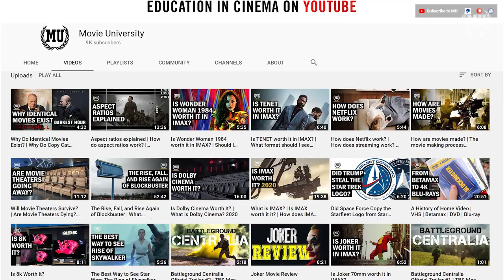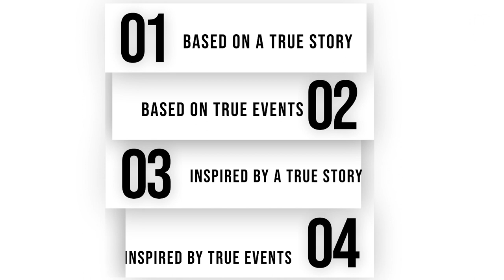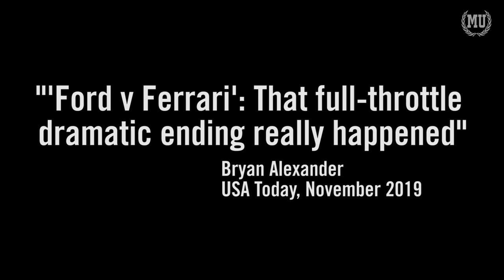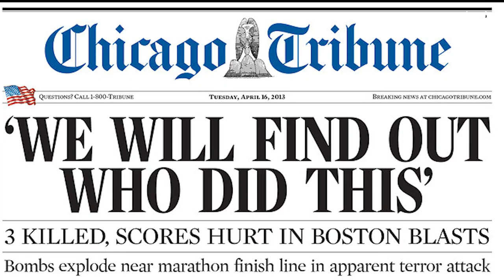What is the difference between based on a true story and inspired by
Subs: 10243